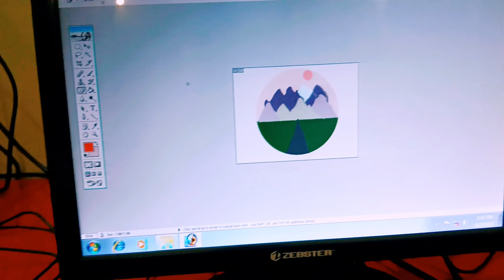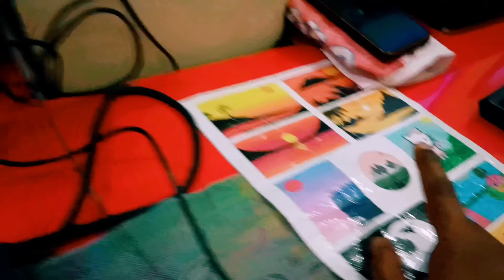Itna bada dukh 🥲😂